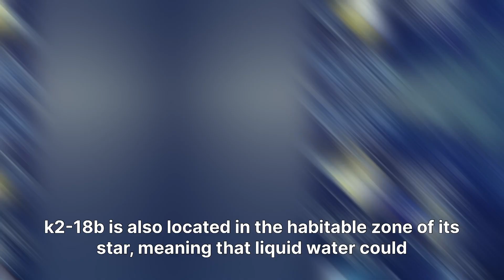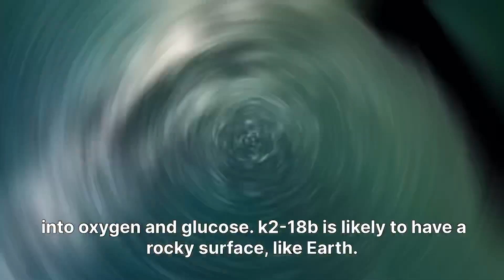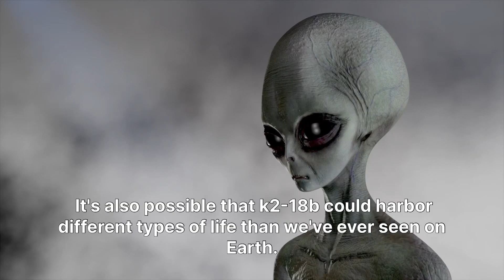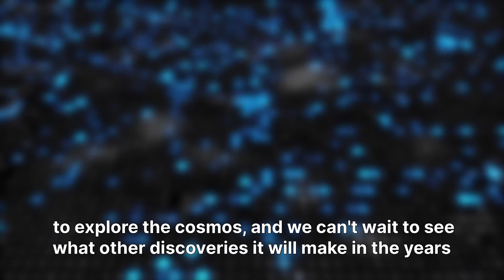NASA’s James Webb found signs of life on K2-18b exoplanet ! Explained !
For centuries, humans have gazed up at the stars and wondered if we are alone in the universe. Now, NASA's James Webb Space Telescope has made a groundbreaking discovery that may provide an answer to that question.

K2-18 b is a super-Earth located 120 light-years from our solar system. It orbits a red dwarf star in the habitable zone, meaning that liquid water could exist on its surface.

The James Webb Space Telescope detected the presence of methane and carbon dioxide in K2-18 b's atmosphere. These are two important gases that could support life as we know it. Methane is a greenhouse gas that can trap heat, which could help to keep liquid water on K2-18 b's surface. Carbon dioxide is a key ingredient for photosynthesis, which is the process by which plants use sunlight to convert carbon dioxide and water into oxygen and glucose.

The discovery of K2-18 b is a major step forward in our search for life beyond Earth. It is the first planet outside of our solar system that has been found to have an atmosphere that is both potentially habitable and chemically similar to Earth's.

More research is needed to determine if K2-18 b is truly habitable. However, the discovery of this planet is a reminder that we are not alone in the universe. There are billions of planets out there, and some of them may be even better suited for life than Earth.